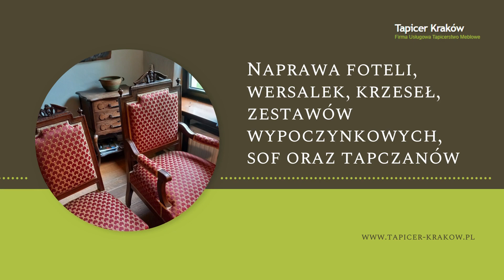Tapicerka meblowa i samochodowa Tapicerstwo Meblowe Maria Mirowska Kraków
TapicerkaMeblowa i samochodowa to nasza specjalność. Firmę, której właścicielką jest Maria Mirowska, zajmujemy się wykonywaniem usług tapicerskich od ponad 30 lat. Znajdujemy się w Krakowie.

Wykonujemy renowację mebli nowoczesnych, współczesnych, biurowych, a także tapicerki samochodowej i elementów wyposażenia lokali usługowych czy gastronomicznych. Możemy przywrócić dawny wygląd meblom, ale również wykonać ich całkowitą modernizację. Naprawy obejmują nie tylko wymianę obicia, ale też naprawę sprężyn i wymianę lub uzupełnienie wypełnienia.

Zapewniamy odbiór mebli od klienta i dostawę po wykonaniu prac.

Zapraszamy do kontaktu i podjęcia współpracy!